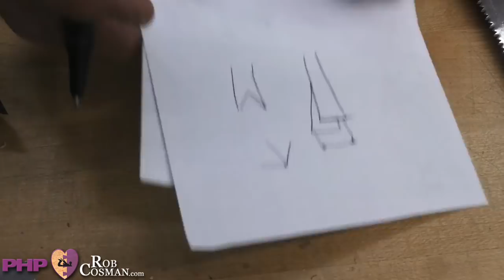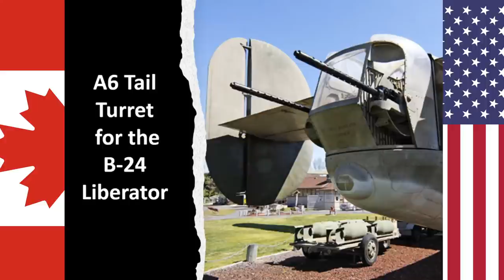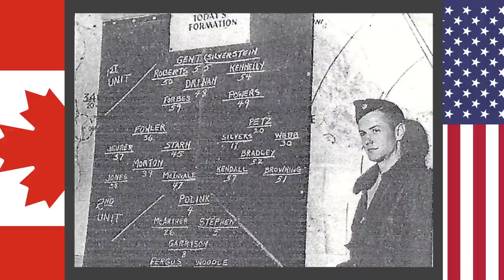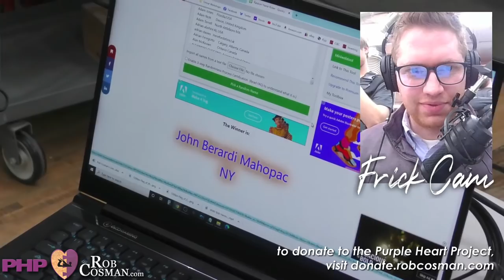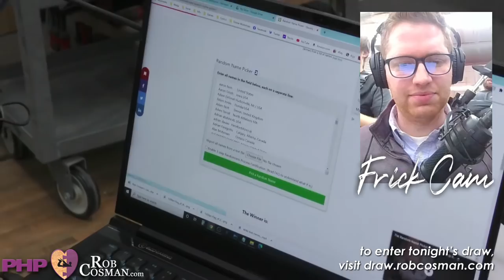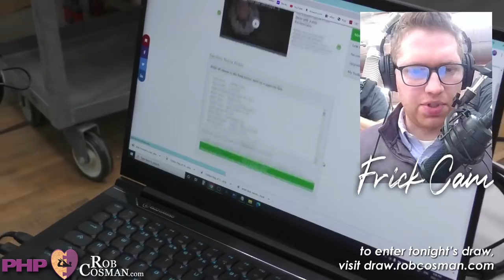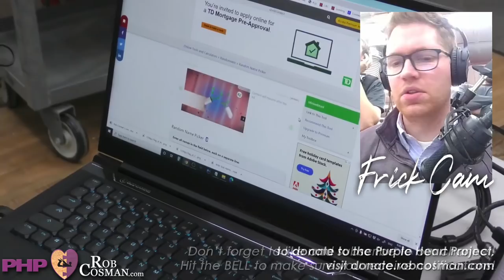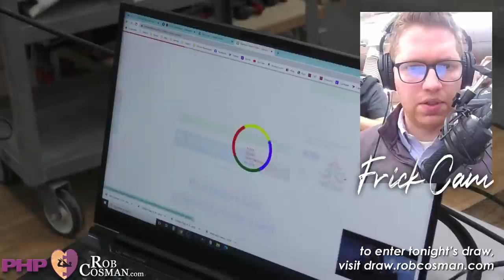Dovetails by Hand - Live Q & A (12 DEC 2020)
Better Hand Cut Dovetails is the theme for this Rob Cosman live question and answer session.  Many hand tool woodworkers struggle with handcut dovetails.  But, if you know the secrets it is very easy.  Rob answers all your questions on how to hand cut better dovetails.